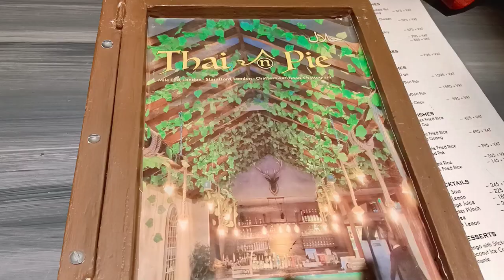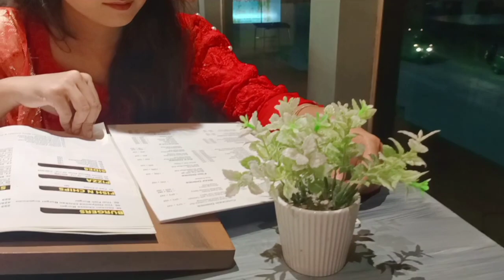A beautiful restaurant in Chittagong..।।😍❤️